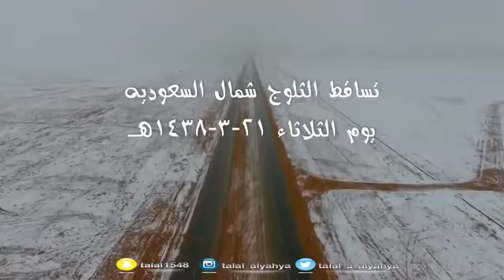تصوير جوي ثلوج شمال السعودية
فيديو من Omar_alnuaimi